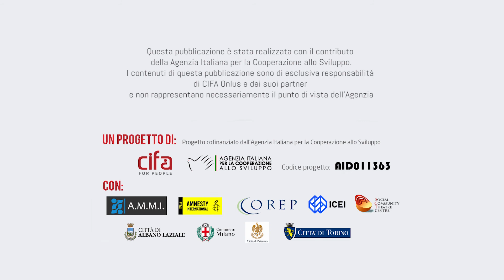10 | iorispetto in pillole | Fatima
Fatima e delle sue amiche hanno subìto una grave aggressione islamofoba, sia fisica che verbale, mentre erano su un pullman.

In questa intervista ha deciso di raccontarci cosa è successo, come hanno reagito le persone che hanno assistito e la Polizia, per attivare una riflessione sull’hatespeech e sugli effetti che ha.

iorispetto è un progetto che combatte il discorso d’odio in Italia con la diffusione di una cultura della non discriminazione, attraverso programmi educativi e laboratori rivolti a bambini e giovani.

Video realizzato da Niccolò Bruna